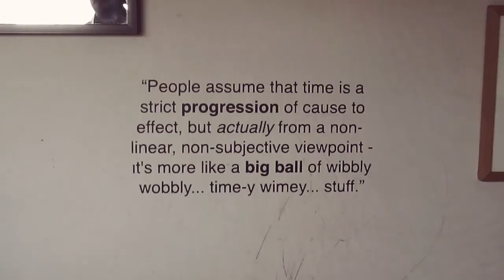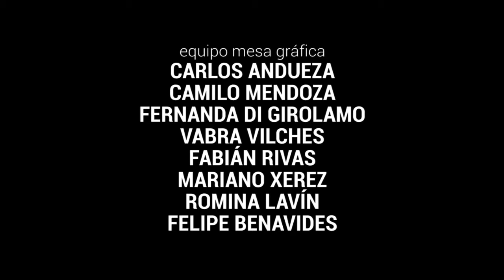Entrevista a Jorge Baradit y Angela "Enkeli" González (S02T06) - Trailer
Mesa Gráfica entrevistó al escritor Jorge Baradit y a la ilustradora Angela González (Enkeli) y el jueves 07 de noviembre lo compartimos con ustedes en exclusiva

No se lo pueden perder. Y no olviden seguirnos en Twitter en @mesagrafica